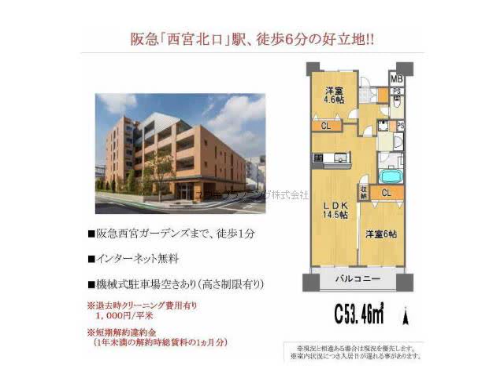西宮北口駅西宮市田代町賃貸ユウキプランニング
セイル西宮北口
西宮市田代町　ファミリー　MS